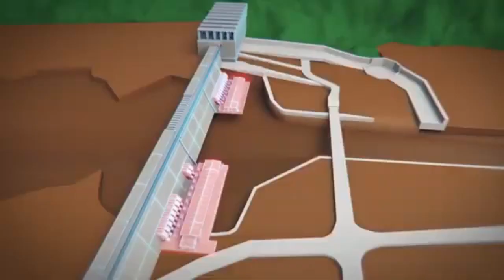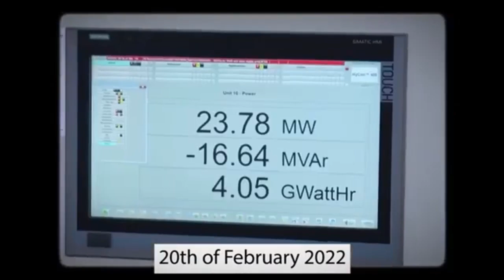ETHIOPIAN DAM |GERD FIFTH FILLING| EGYPT AND SUDAN NOT HAPPY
Ethiopia is set to start the fifth filling of the Grand Ethiopian Renaissance Dam (GERD) by the end of July, adding 23 billion cubic meters of water. Despite objections from downstream countries Egypt and Sudan, the dam, built between 2011 and 2024 at a cost of $4.8 billion on the BlueNile, aims to generate up to 6,000 megawatts of power and alleviate Ethiopia's energy shortage. With a planned reservoir capacity of 74 billion cubic meters and an installed capacity of 5.15 gigawatts, the dam will be Africa's largest hydroelectric power plant.
Electricity production began in February 2022, with the dam contributing 375 MW to the grid, and a second turbine adding another 375 MW in August 2022. The dam's filling has been contentious, with no formal agreement with Egypt and Sudan. Concerns over reduced Nile water for Egypt and potential regional instability persist, as Ethiopia continues unilateral actions, complicating negotiations and drawing criticism for not adopting technical and legal compromises. Recent satellite images confirm the fifth filling is underway, expected to finish by early September.